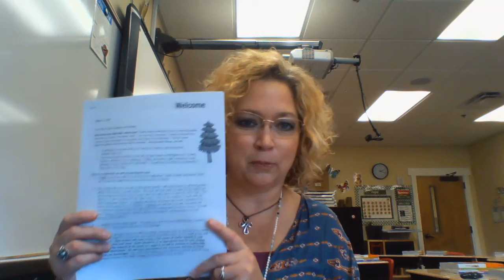Jessica Hilliard - GCA 2020 Orientation